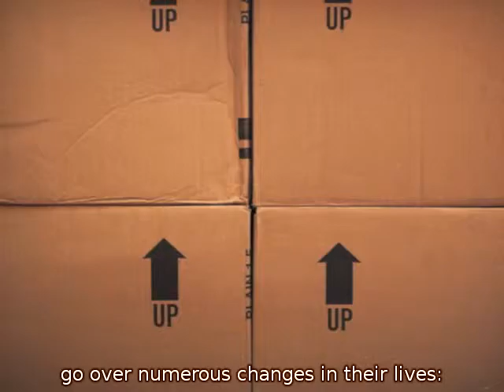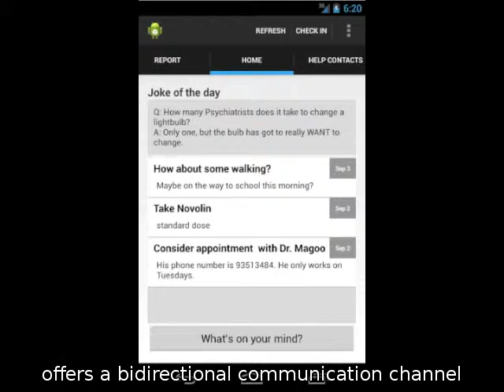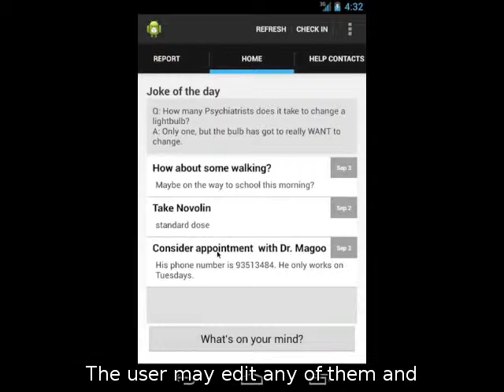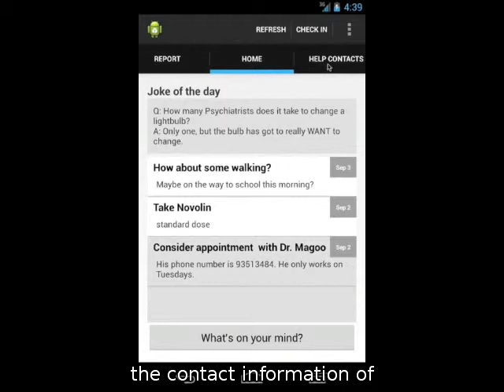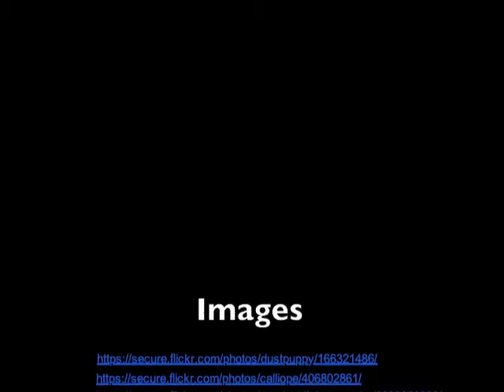TransitionMate: a mobile application for chronic illness interventions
TransitionMate is a mobile application to explore what are the most adequate channels to communicate with a patient suffering a chronic condition and exchange information as to promote autonomy and independence